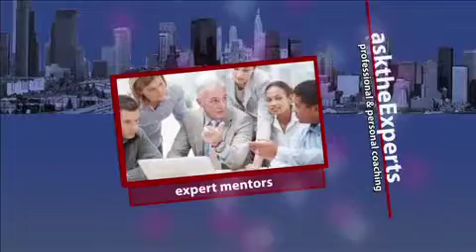How To Develop Self-Esteem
Tired of feeling down, or feeling all alone? Watch this video and understand the necessities to grow your self esteem and become a much more pleasent person.